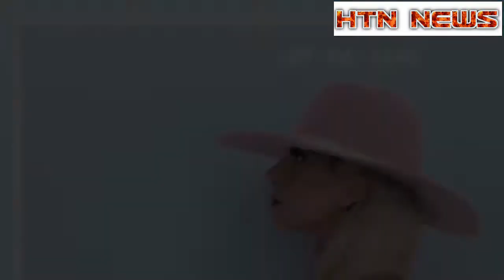Lady Gaga – Bio, Best Known For and Personal life | Latest Celebrity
Bio:Lady Gaga (born Stefani Joanne Angelina Germanotta on March 28, 1986)  is an American singer and songwriter. She was born in New York City, New York to Cynthia (née Bissett) and Joseph Germanotta, an internet entrepreneur. Descending from Italian and more distant French-Canadian roots, Gaga is the eldest of two children. Although she grew up in the affluent Upper West Side, Gaga reportedly said that her parents “both came from lower-class families, so we’ve worked for everything — my mother worked eight to eight out of the house, in telecommunications, and so did my father.” Lady Gaga’s high school and academic life was “very dedicated, very studious, very disciplined,” but also “a bit insecure,” she says. Lady Gaga’s post- high school experience consisted of her attending the Collaborative Arts Project 21 (CAP21), a musical theatre training conservatory at NYU’s Tish School of the Arts. Gaga withdrew from CAP21 at 19, during her sophomore year, deciding to focus on her musical career. Gaga’s father agreed to pay for her rent for a year, based on the condition she would re-enroll in school if unsuccessful. As it turned out, Lady Gaga was able to reach her career peak and not go back to Tish.Best Known For: Lady Gaga is known for her music and her outrageous, attention-grabbing performances, as well as her avant-garde (some might say outlandish) style of dressing herself. Her publicity-stunt-esque, oft politically charged manner of conducting herself, both on-stage and in her daily life, is quite reminiscent of Madonna at the height of her own fame in the 1980s.Personal Life: Lady Gaga began dating Taylor Kinney, 35, in Dec. 2011 just a few months after they met on the set of Gaga’s ‘You and I’ music video in 2011. Gaga announced their engagement on Feb. 16, 2015 by posting a picture to Instagram with the caption: “He gave me his heart on Valentine’s Day, and I said YES!” It was announced in July 2016 that Taylor and Lady Gaga had broken off their engagement.However, the two remain close and continue to fuel romance rumors with their constant support of each other.